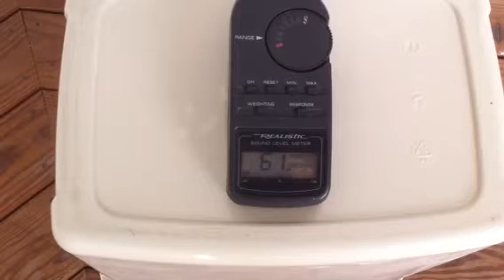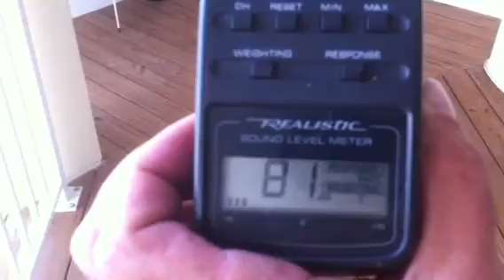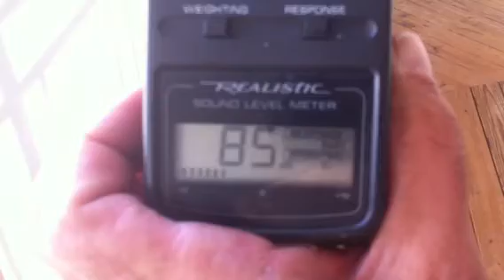Magic Pak Heatpump 92 Db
Magic Pak heatpumps made by Armstrong are used in apartment complexes due to the compact size, ease of installation and very cheap price.

This video shows one of the many drawbacks. Operating at 92 Decibels is similar to the sound of a lawnmower at 10 feet.

The use of this product decreases the value of the beautiful balcony seen in this video.

The other drawback is the low efficiency of these units. A loophole in federal efficiency standards allows these units to be categorized as if they are window units. Instead of 13 SEER, they have units as low as 10 SEER.